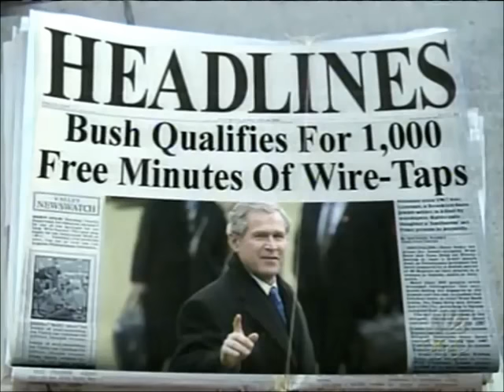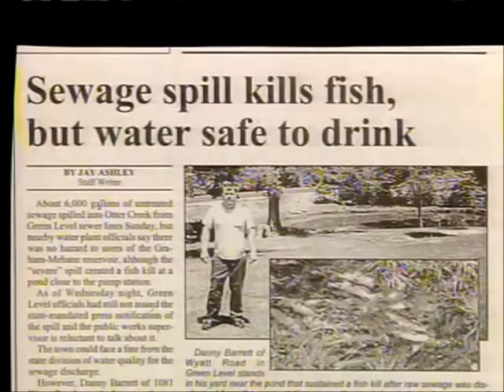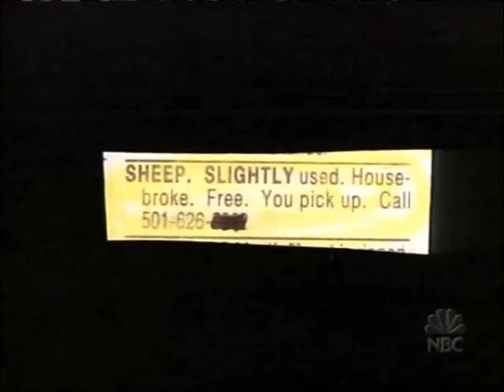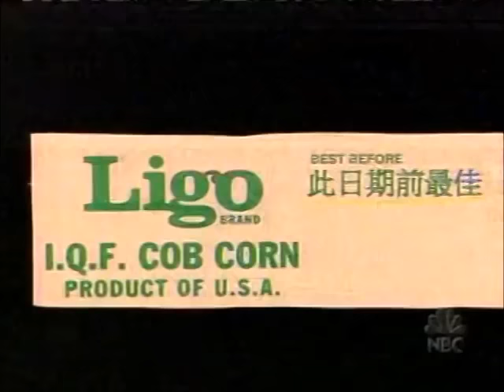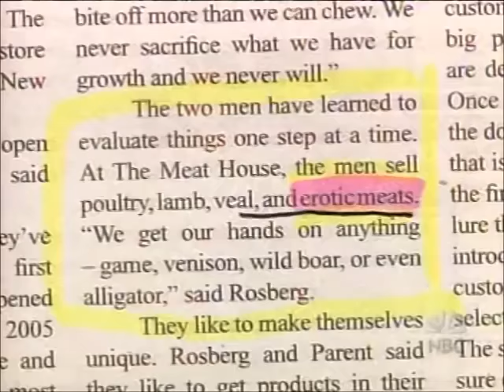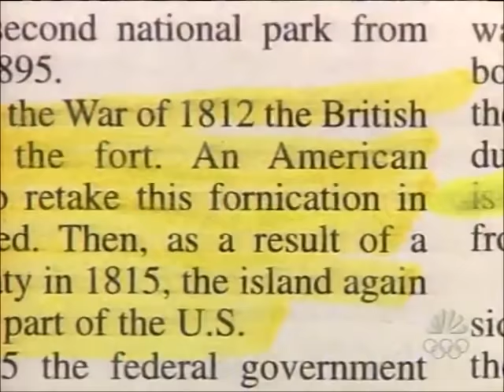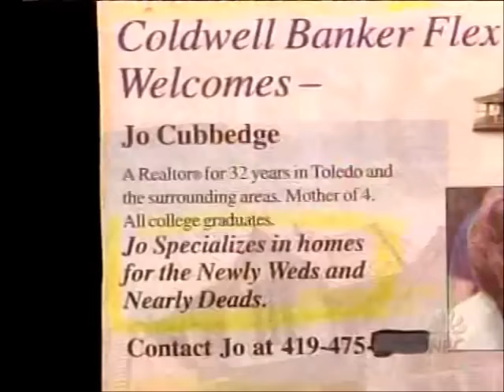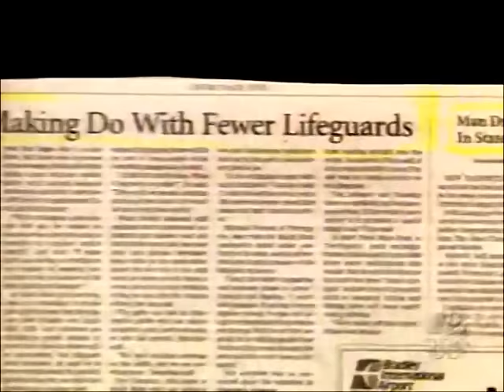Jay Leno's Headlines (2006)